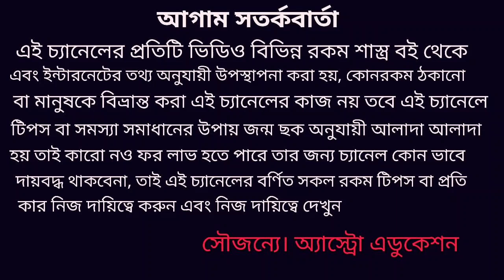তুলা রাশি রাশিফল ১৪২৭!!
তুলা রাশির ১৪২৭ কেমন যাবে কোন কোন দিকে শুভ এবং কোন কোন দিকে সমস্যা আসতে পারে এই বিষয় নিয়ে এই ভিডিওতে বিস্তারিত আলোচনা করা হয়েছে ধন্যবাদ! তুলারাশি #১৪২৭